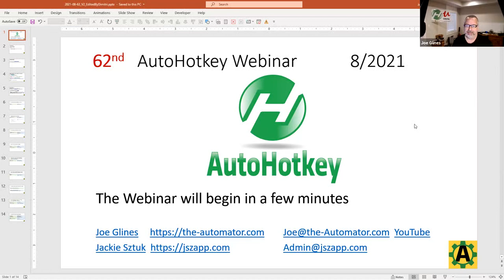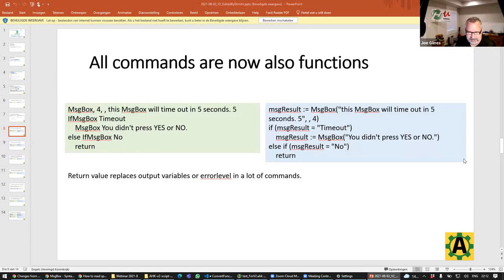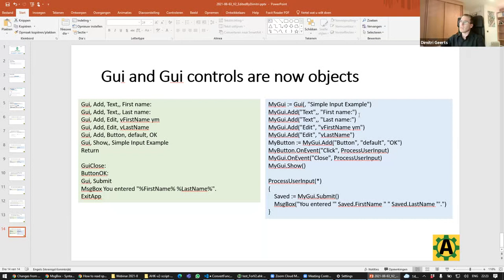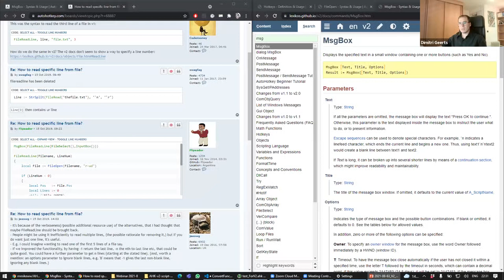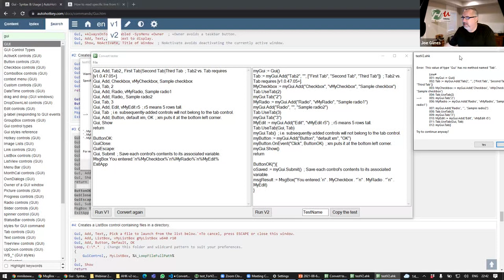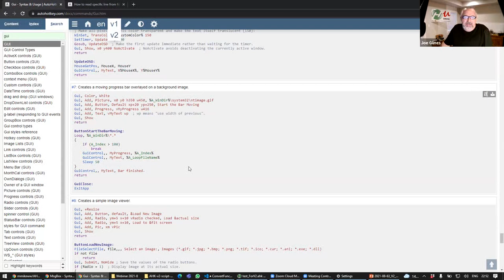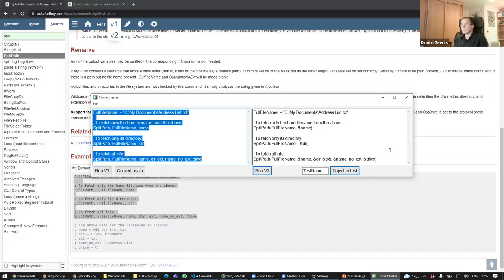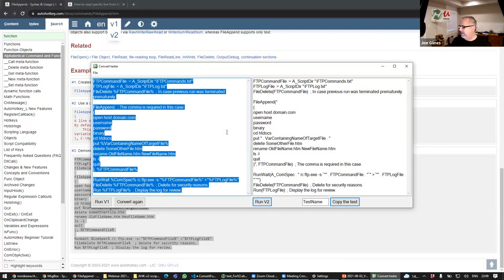AHK Webinar 8/2021: AutoHotkey Version 2 / AutoHotkey V2 Hour 1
In the first hour of this AHK Webinar we discuss the changes AutoHotkey V2 bring.  How to adapt code to V2, the differences in version ahk 2, and the beginnings of a script that can adapt V1 to V2 syntax.  Special thanks to Dimitri Geerts for putting the deck together and walking us through the biggest changes!

TLDR: The 62nd AutoHotkey webinar discussed the benefits and challenges of switching to version 2, which offers improved consistency and cleaner code, but may require code conversion and can be less forgiving for beginners.

1. 00:00 📢 The 62nd AutoHotkey webinar discussed podcast topics, demonstrated Quick Access Pop-up, and provided a code template for running AutoHotkey in a specific business with the Unicode version.
 1.1 The 62nd AutoHotkey webinar had 112 registrants and participants were asked to ask questions in the chat instead of speaking due to the potential for confusion.
 1.2 The speaker discussed various podcast topics including version two, increasing the likelihood of script running on multiple computers, and the pros and cons of subscription-based vs one-time fee sales.
 1.3 The speaker shared their screen and demonstrated how to use Quick Access Pop-up with AutoHotkey in the 32-bit version.
 1.4 The speaker provides a code template that can be downloaded to force AutoHotkey to run in a specific business with the Unicode version, which is a useful function that should be built into AutoHotkey.

2. 04:45 🚀 The new version of the cjson parser improves code consistency and speed, while the changes in autohotkey code may be less forgiving for beginners.
 2.1 Geek dude's new version of the cjson parser works in both 64-bit and 32-bit, and thanks to everyone who develops and runs the forum.
 2.2 The speaker discussed the changes from version 1.1 to version 2 and provided examples of how to correctly convert code to avoid errors.
 2.3 In the updated version, everything is a function and errors occur when a variable is not declared, resulting in better code and fewer commands.
 2.4 The upgrade may improve consistency and speed, but benchmarking is needed to determine the extent of the improvements.
 2.5 The changes in version two of autohotkey code are simpler and less arbitrary, but may be less forgiving and not as easy for beginners to learn.
 2.6 The speaker thinks the new conversion process is great despite concerns, and is currently working on a converter that is improving but may have difficulty handling large changes.

3. 14:01 👨‍💻 Arrays, hotkeys, and objects behave differently in Autohotkey version 2, but it has improved consistency and nested functions.
 3.1 Arrays behave differently in version one and version two, with brackets and points having different effects, and it's important to understand these differences when working with arrays.
 3.2 Fix hotkeys by adding brackets and use an ampersand before name to avoid errors.
 3.3 Version 2 of the programming language requires a space instead of a comma for the first variable in commands, and the use of objects has been changed.
 3.4 Autohotkey version 2 has improved consistency and nested functions, making it easier for editors to do their intellisense type stuff and allowing for special tools without interfering with the rest of the program.
 3.5 Learning it was easy with just understanding the birth variables, and there were not many difficulties encountered.

4. 22:25 📝 The speaker discussed code conversion challenges and loop confusion, while also sharing their struggles with using Hit Up and making changes to improve their skills.
 4.1 The speaker discussed adding an ampersand sign to the function declaration and clarified that loops are not functions.
 4.2 The speaker created a converter to convert version one code to a new version, but loops as a function can be confusing and the converter is currently only for testing purposes.
 4.3 The speaker discussed the challenges of converting code and the need to sometimes invent methods to achieve the same results, while acknowledging that there may be better ways to code and asking for a link to the converter.

5. 28:24 👨‍💻 Switching to version two of AutoHotkey can avoid issues and the speaker is working on converting functions from version one to version two

6. 36:49 💻 Using AutoHotkey version 2 leads to cleaner and more consistent code, with a 64-bit installer for easier management of hotkeys and scripts

7. 47:00 💻 AutoHotkey users should consider using separate sub-forums or tags to indicate the version being used, and a converter can help avoid problems when transitioning to version 2

8. 54:59 👨‍💻 It's suggested to make a community-wide effort to switch to a new version of AutoHotkey to avoid supporting multiple languages, but it may be difficult due to the large amount of content that still works with the old version